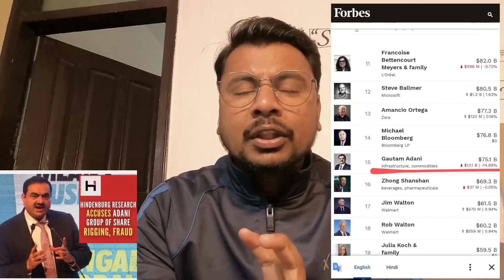इधर बजट आया,उधर......! Hokamdev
About This Video -:इधर बजट आया,उधर. ! Hokamdev